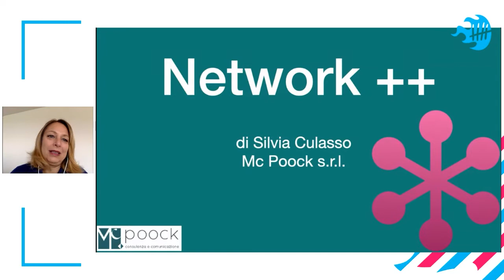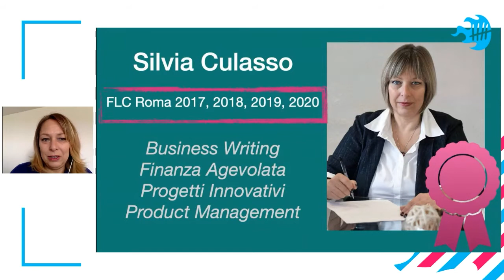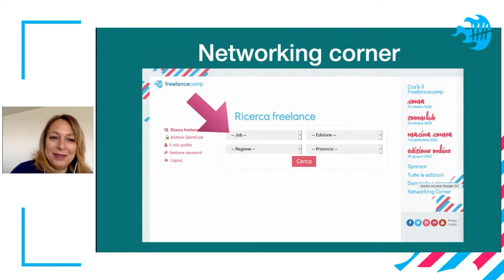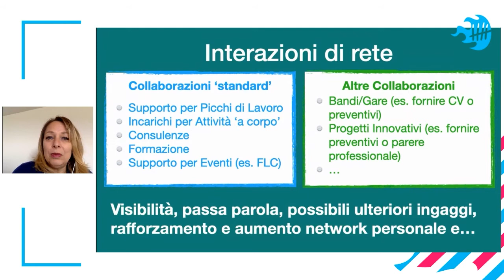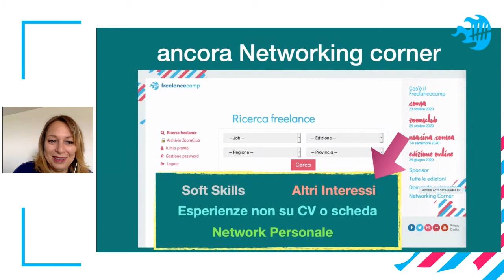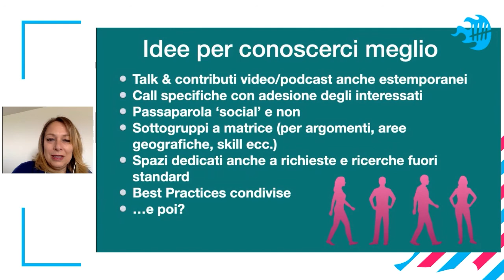Silvia Culasso - Networking ++ | FC Roma 20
Vari modi in cui i Freelancecampisti possono collaborare: progettazione in generale, bandi di finanziamento e progetti innovativi in particolare.